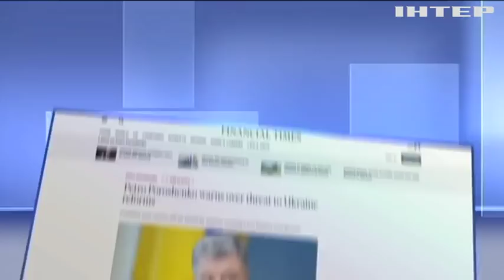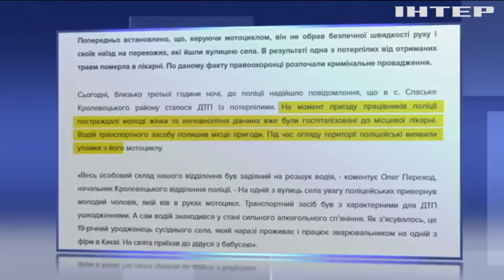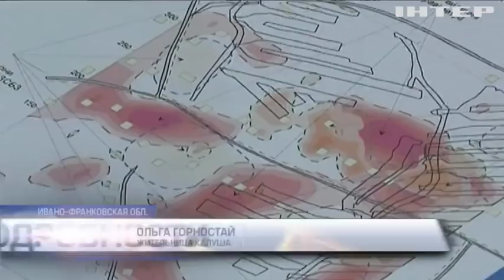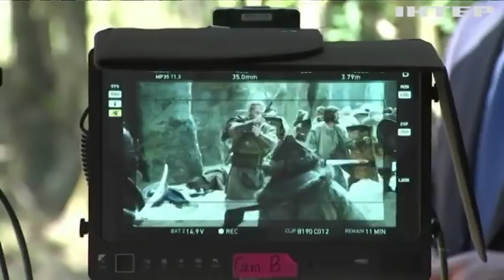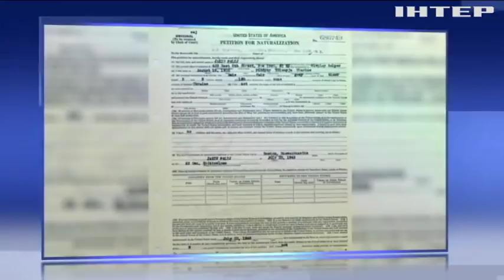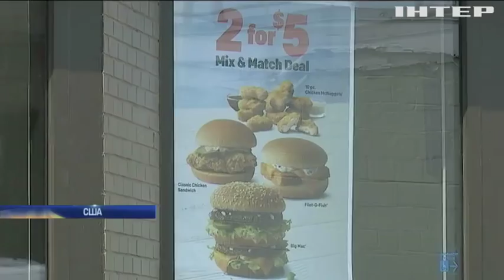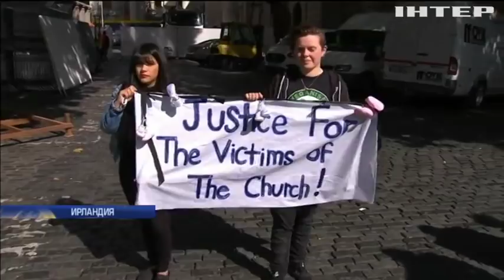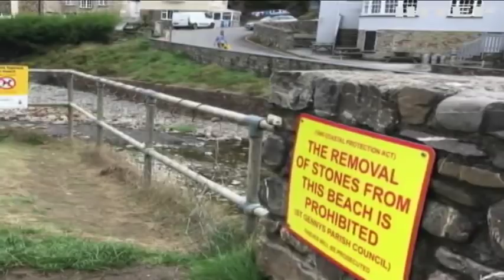Подробности, выпуск за 25 августа 2018 года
Смотрите в этом выпуске:
Дипломатический трип. Что ждет бывшего украинского посла, который "под градусом" разъезжал по центру Киева?;
Партийный кайф. Зачем латиноамериканские наркодиллеры обклеили партию наркотиков логотипами "Единой России"?;
Эффект семьи. Как Мелани Трамп переживает очередной секс-скандал вокруг американского президента?